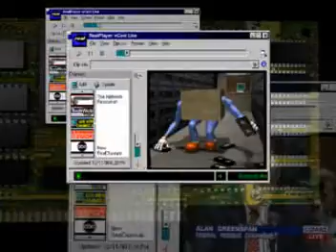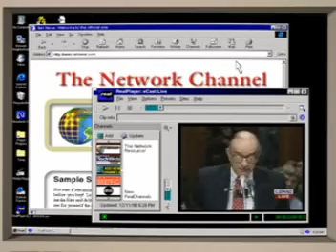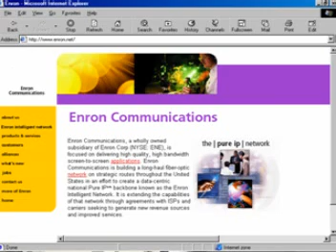Enron Broadband Services (EBS) Streaming Media Cloud service explanation 1999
This video is targeted at an end user of an ISP or a content provider to show how their experience will be different for streaming media back in 1999/2000 when high quality streaming media was rare. EBS offered this top quality service for those content providers that needed high quality service.